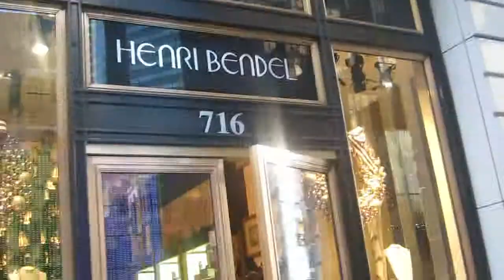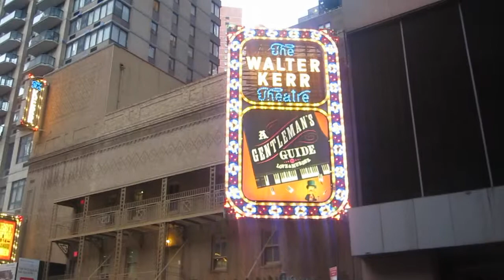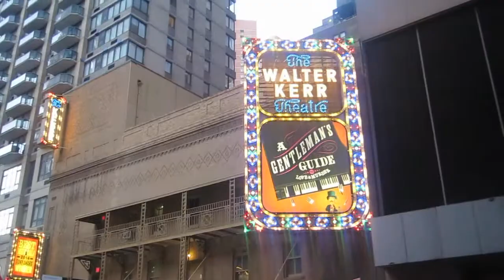Holma in the USA - Day 23, 26 Dec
Today we walked around 5th Avenue, got our make up done at Mac, did a walking tour of Broadway and then went up the Empire State building.